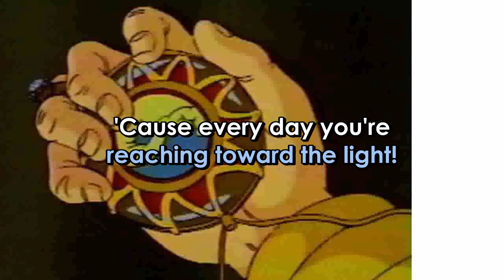Jayce and the Wheeled Warriors Opening Song Lyric Video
SONG:  JAYCE AND THE WHEELED WARRIORS OPENING SONG